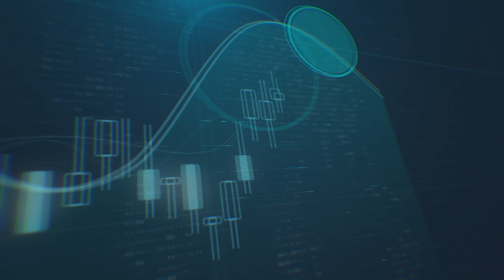الذهب والنفط والدولار في انتظار محضر اجتماع الفيدرالي الأمريكي